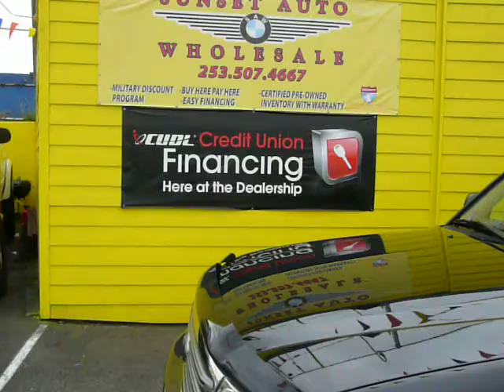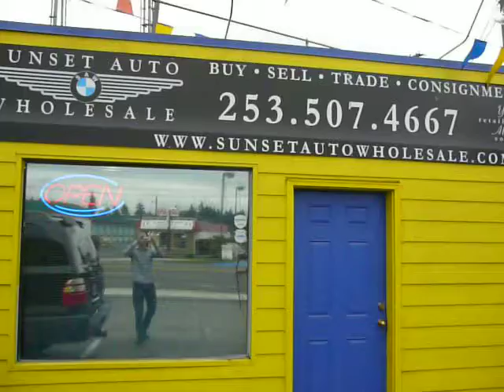2004 TOYOTA LANDCRUISER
2004 TOYOTA LANDCRUISER 4X4! LOW MILES, MOON ROOF, 3RD ROW SEAT, IMACULATE INSIDE AND OUT, BRAND NEW TIRES, DVD REAR ENTERTAINMENT, BACK UP CAMERA, NAVIGATION AND CARFAX CERTIFIED!!! THIS VEHICLE MAY QUALIFY FOR OPTIONAL PROTECTION PLANS SUCH AS: MAINTENANCE PROTECTION PLANS, (GAP) GUARANTEED AUTO PROTECTION, AND LO JACK THEFT RECOVERY!! Come see first hand the pride and maintenance of the previous owner. ANY AND ALL TRADE-INS/CONSIGNMENTS WANTED!!! Member of the Washington State Independent Auto Dealers Association. Let SUNSET AUTO WHOLESALE be your retail sales alternative solution.